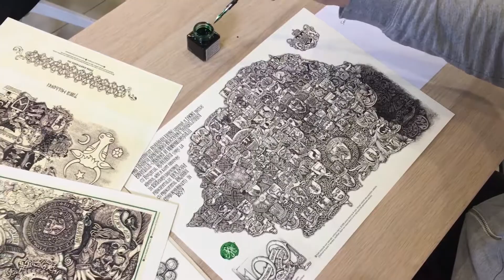Print de autor "Harta Heraldica" Stefan Amatiesei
Am lasat cu ocazia Centenarului o serie de printuri de autor la o lucrare de grafica pe care am desenat o timp de un an.